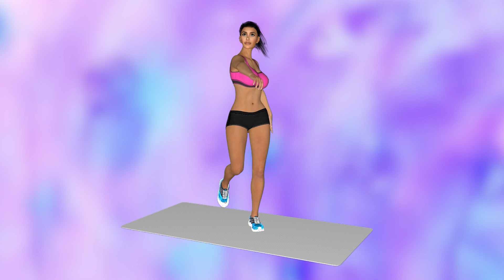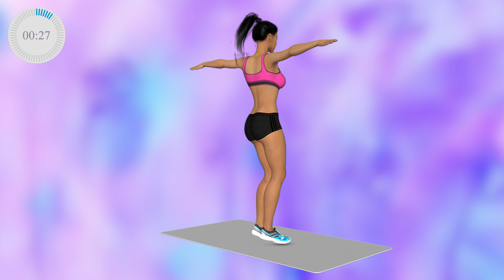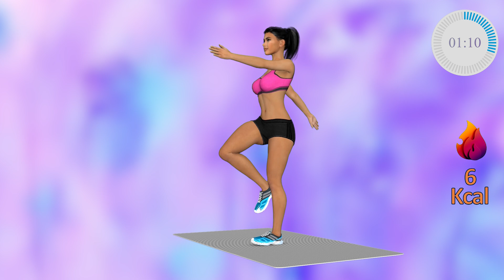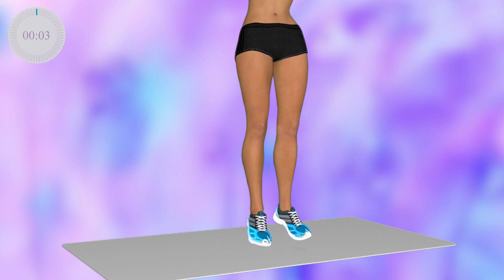ЭТА Тренировка ЗАСТАВИТ Любое ТЕЛО ПОХУДЕТЬ (Без вариантов)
Китайский фитнес для похудения живота, включает в себя китайскую тренировку для похудения и танец для похудения живота. Он стал очень популярным и вирусным в Тик Токе, благодаря китаянке Wanyo Mori (по русски ) этот комплекс китайских упражнения Kiat Jud DaY (или Киат Джуд Дай)

👉🏻 Важно! Для большего результата рекомендую заниматься в подобном поясе

Я предлагаю вам полную тренировку. Вы услышите полные треки и музыку для китайского фитнеса, а также узнаете как правильно делать упражнения для похудения живота , а также рук и всего тела. Эта корейская тренировка, вместе с корейскими упражнениями для похудения живота зарядит вас бодростью, хорошим настроением и поможет убрать живот!

Китайская Тренировка для Похудения Живота! Известная китаянка придумала танец и разместила его в ТикТок! С его помощью вы сможете похудеть в животе за очень короткое время! Данная тренировка-танец  называется Kiat Jud Dai (Киат Джуд Дай)!
В видео вы увидите 3D танец для живота под известную вам песню! Повторяйте за моделью!
Попробуйте пройти полностью всю корейскую тренировку для живота длительностью 20 минут!
Вы быстро поймете как делать вирусный китайский Тик Ток танец Kiat Jud Dai!
китайскоеупражнения китайскаятренировка китайскиетанцы Китайский фитнес для похудения живота, включает в себя китайскую тренировку для похудения и танец для похудения живота. Он стал очень популярным и вирусным в Тик Токе, благодаря китаянке Wanyo Mori (по русски ) этот комплекс китайских упражнения Kiat Jud DaY (или Киат Джуд Дай)